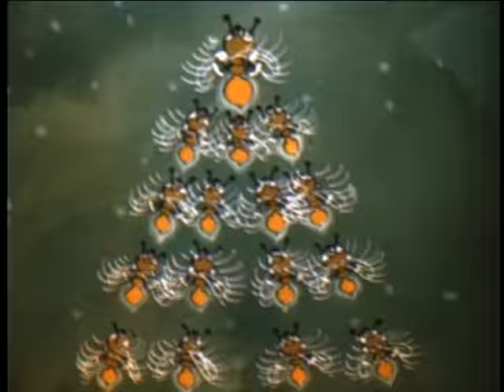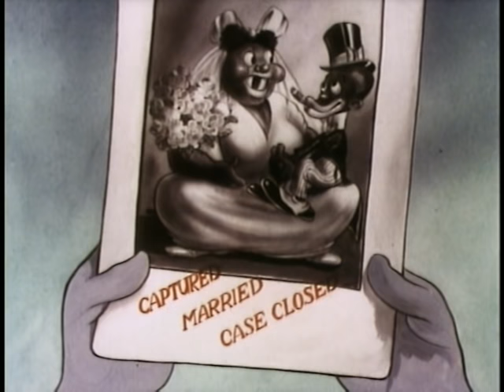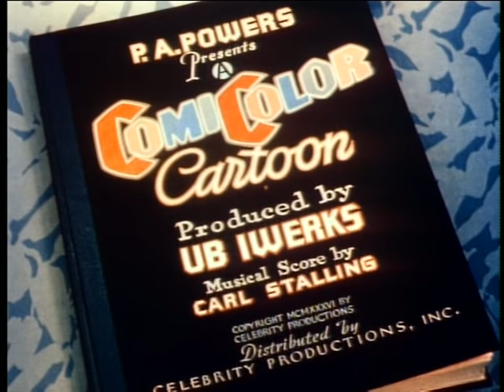Molly Moo Cow CARTOON PARADE HOUR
A PizzaFLIX color cartoon Special featuring (1) Molly Moo-Cow and the Butterflies, (2) Summertime, (3) Molly Moo-Cow and Rip Van Winkle, (4) Balloon Land,
(5) Molly Moo-Cow and Robinson Crusoe, (6) Cupid Gets His Man, (7) Molly Moo-Cow and the Indians, (8) Happy Days, and (9) The Hunting Season.